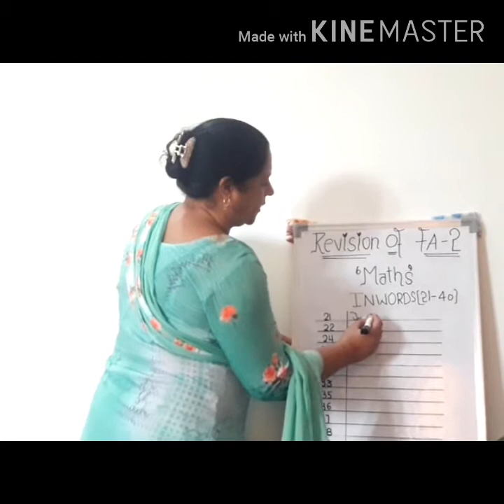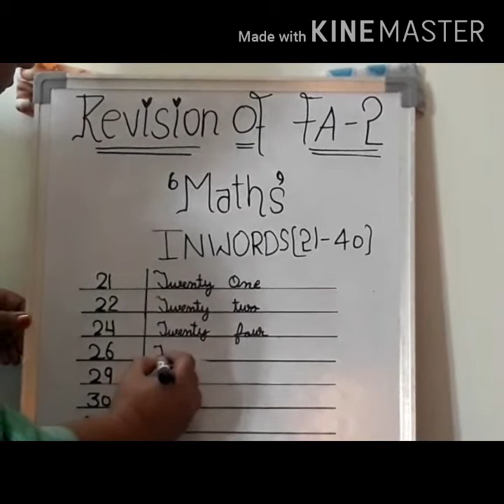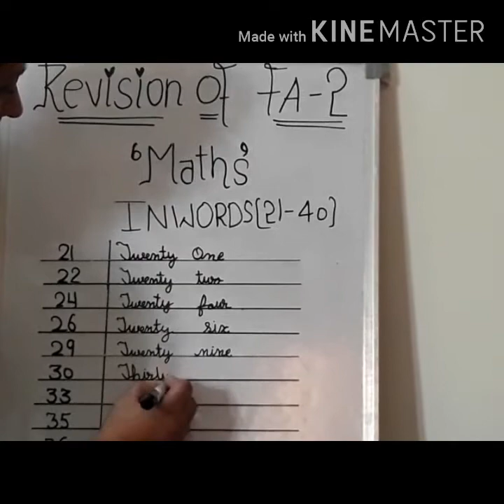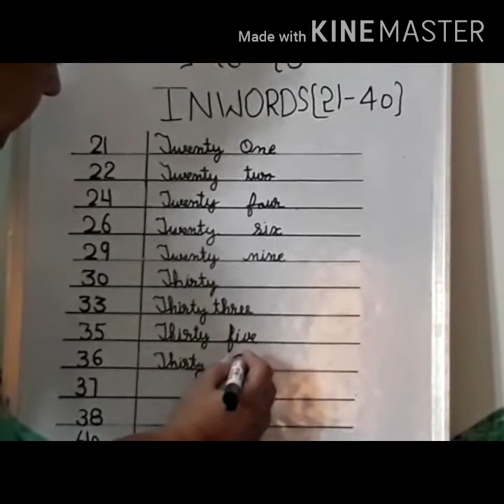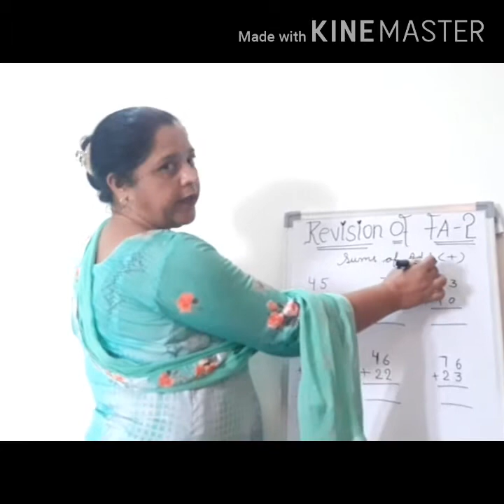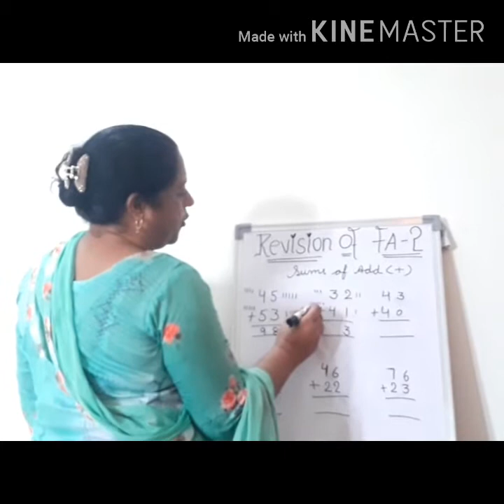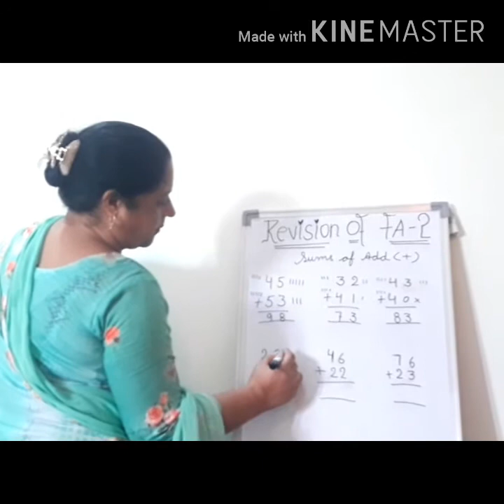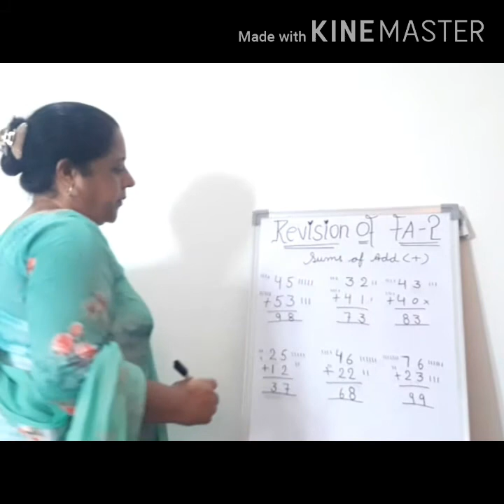Revision of fa-2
Maths
inwards 21_40
Addition